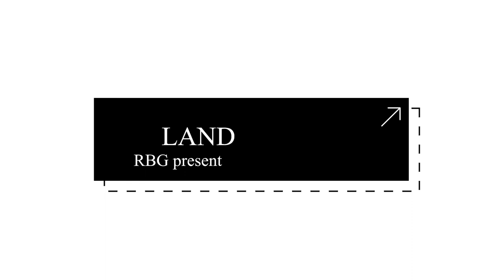mongol ger model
edit by aklha
maya 3d